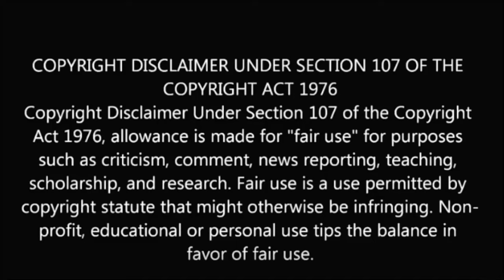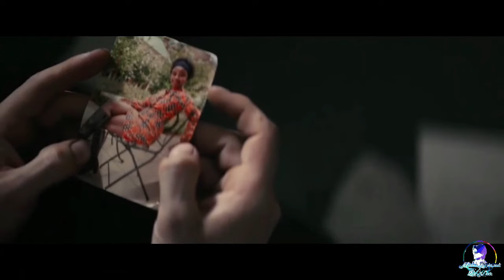Escape From Pretoria Movie Explained In Hindi | Escape From Pretoria Hollywood MOVIES Explain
Escape From Pretoria explained in Hindi | Hollywood MOVIES Explain in Hindi

Escape From Pretoria Explained in Hindi. This is the simplest Hindi Explanation of Escape From Pretoria. Through this Video, we have provided an easy Explanation of Escape From Pretoria which was released in year 2020. Escape From Pretoria Explained in Hindi.

Two white South Africans, imprisoned for working on behalf of the African National Congress, are determined to escape from the notorious Pretoria Prison.

Thanks!!

Escape From Pretoria full movie in Hindi

Escape From Pretoria story explained

Escape From Pretoria story

Escape From Pretoria in Hindi

Escape From Pretoria explained

Movies Explained

movies story

Escape From Pretoria movie story in hindi

Escape From Pretoria explain ? ??

Escape From Pretoria explained in hindi

Escape From Pretoria explain in hindi

Escape From Pretoria full story in hindi

Escape From Pretoria review in hindi

Escape From Pretoria full movie hindi

Escape From Pretoria Review ?

Escape From Pretoria